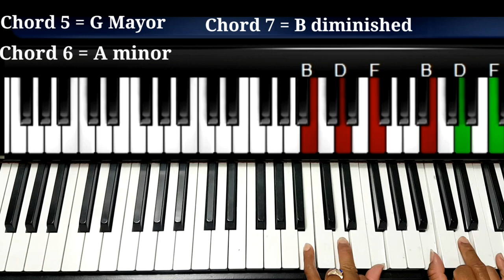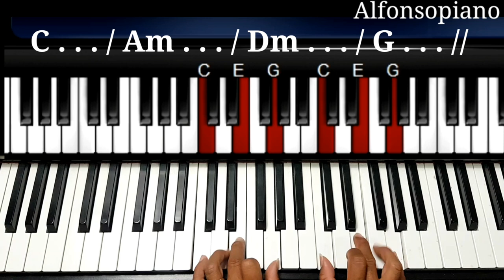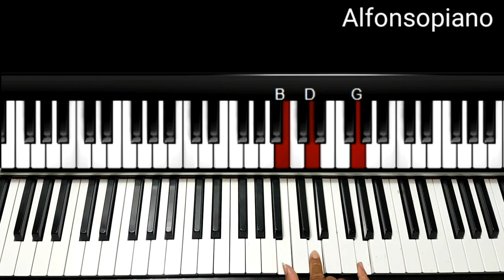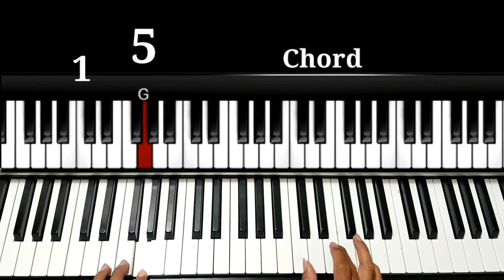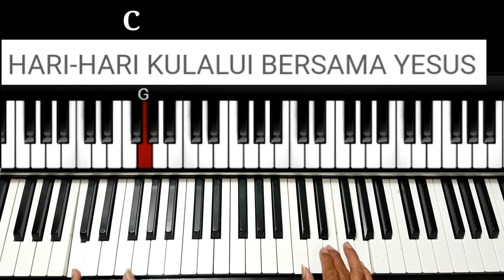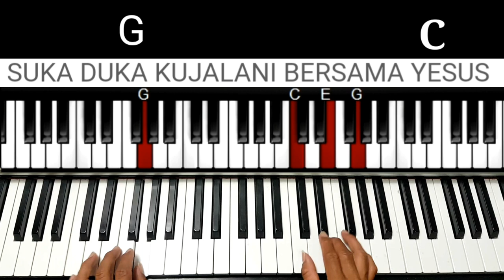Cara bermain piano dari dasar pemula part 2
hai teman teman , video ini adalah materi piano dasar Part 2 lanjutan dari materi sebelumnya.  di Part 2 ini saya membahas mengenai
1. Chord Progression
2. Pola irama lagu lambat dan cepat

dalam video ini, dibahas juga contoh pola irama dalam lagu lagu agar teman teman dapat langsung coba dan latih dengan efektif .

Bila materi ini dirasa bermanfaat , boleh dukung Channel ini dengan subscribe , like , Share kepada teman teman yang lain , siapa tau mereka sangat membutuhkan materi ini.  dan selalu ternotifikasi setiap saya upload video baru

Alfonsopiano
Mengajar dengan hati